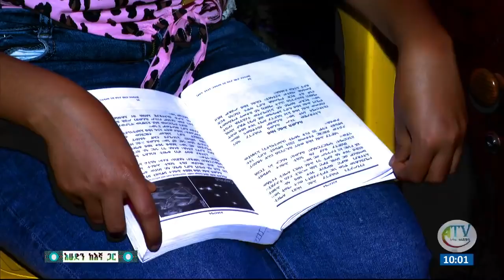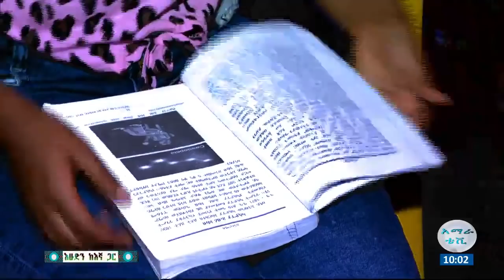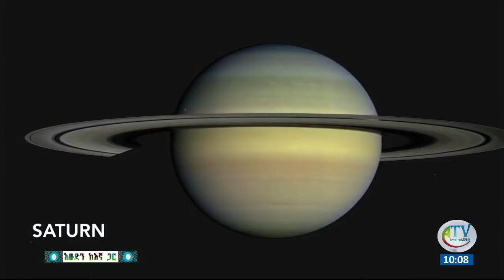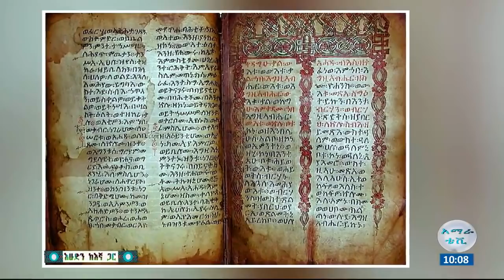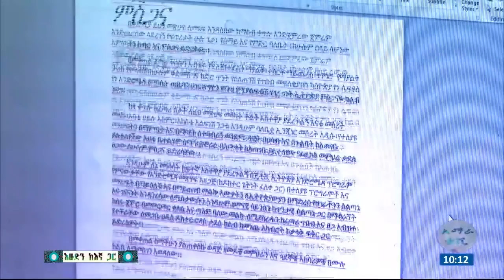በህዋ ሳይንስ ልዩ ዕውቀትና ተሰጥዖ ያላት የሀገር ተስፋዋ ታዳጊ